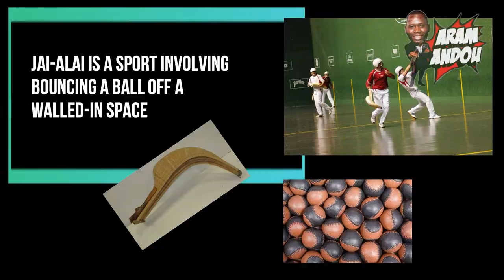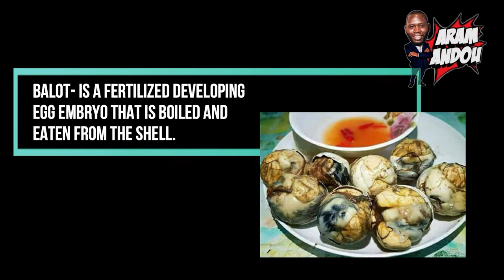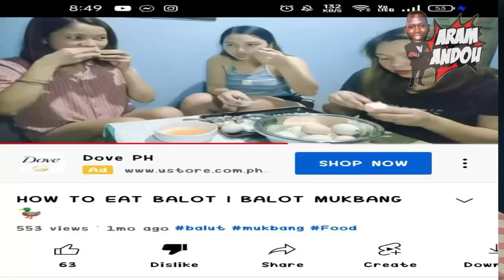STREET VENDOR to PROPERTY OWNER / Aram Studio Success Story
BALOT VENDOR WHO BECAME A PROPERTY OWNER / Aram Studio Success Story

Hard work is the foundation of any success because success doesn’t come by chance or luck.  success is the product of consistently and patiently working towards your dreams.